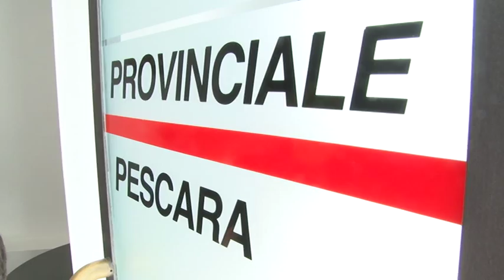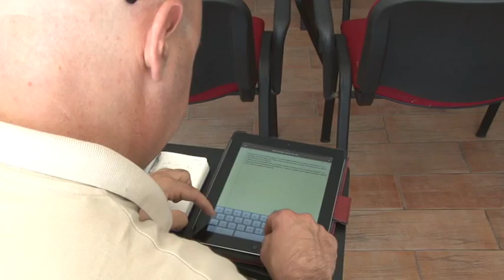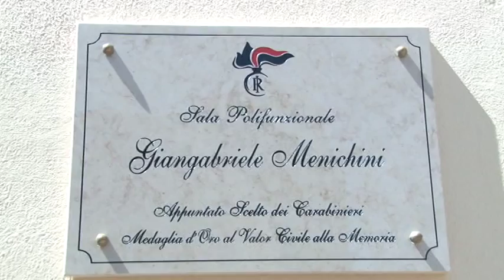Arrestato il violentatore delle prostitute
I carabinieri di Pescara hanno arrestato un violentatore seriale di prostitute